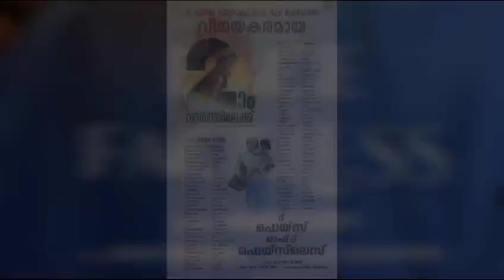bishop joseph pamplani,comment on face Of the Faceless movie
Video from Rajan Calvary